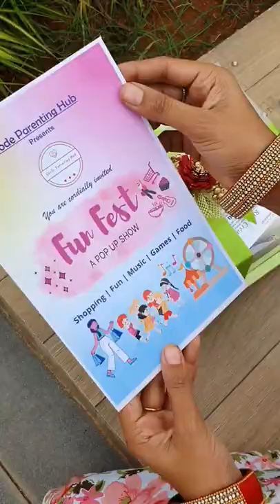Fun feast 2022 | announcements for Fun feast | Erode